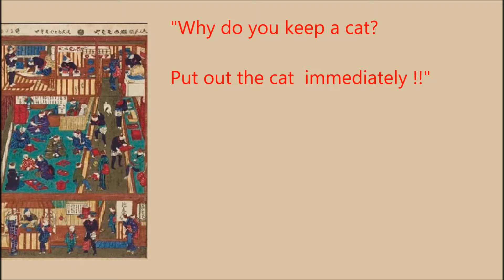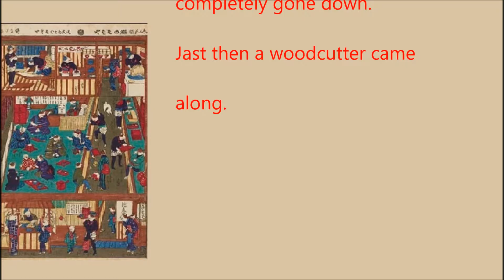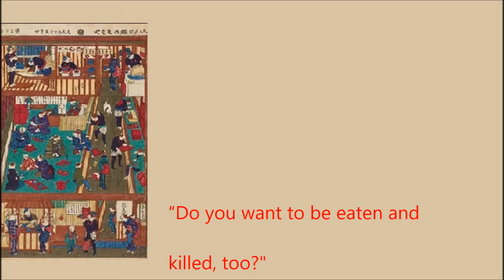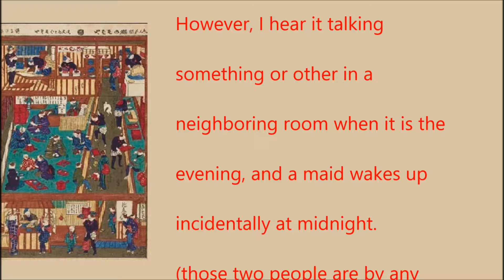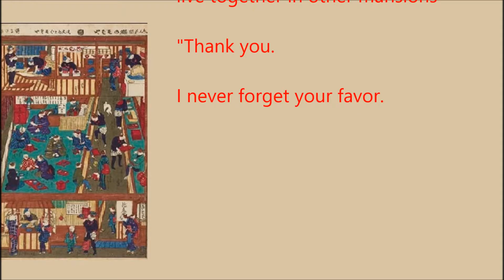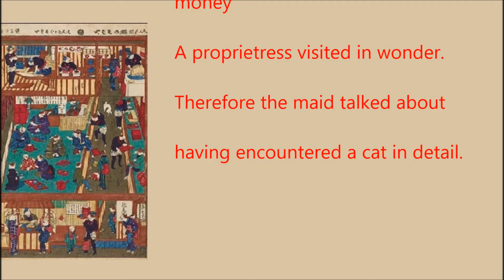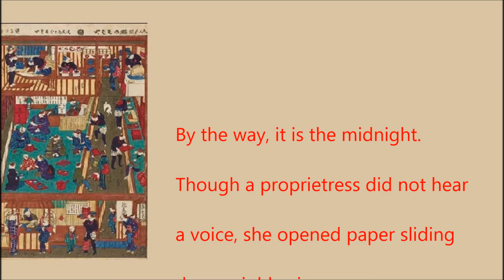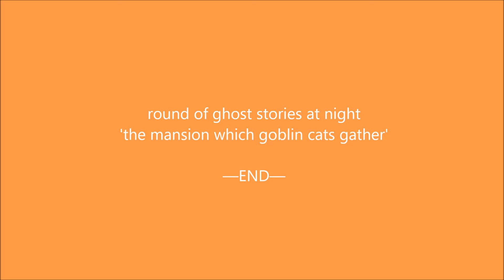【View Caution】Fear The mansion which goblin cats gather : ghost stories 11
I collect Japanese traditional strange stories and display it here.
Japanese horror channel.
the mansion which goblin cats gather.
a folktale Gunma Prefecture